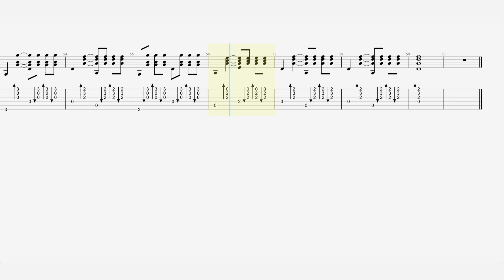Bob Dylan - “Mr Tambourine Man” - Guitar Tab - ♬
Song by Bob Dylan
from the album Bringing It All Back Home
Released:  March 22, 1965
Recorded:  January 15, 1965
Studio:  Columbia, New York City
Genre:  Folk
Length:  5:32
Label:  Columbia
Songwriter(s):  Bob Dylan
Producer(s): Tom Wilson